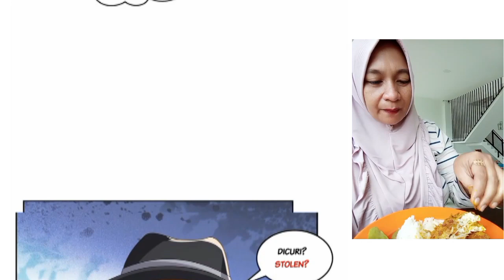Wanwan Chapter 448 Sub English Indo ( Perfect Secret Love )